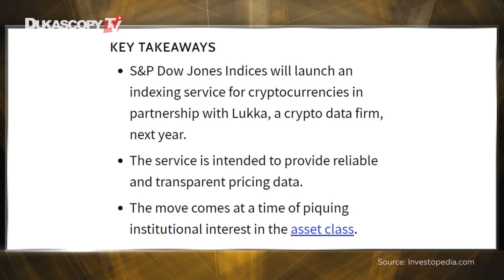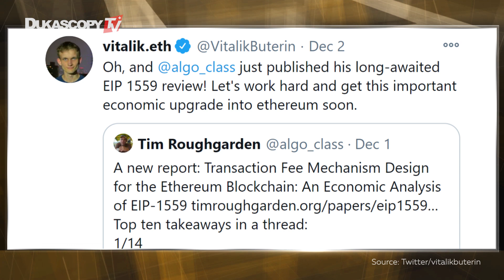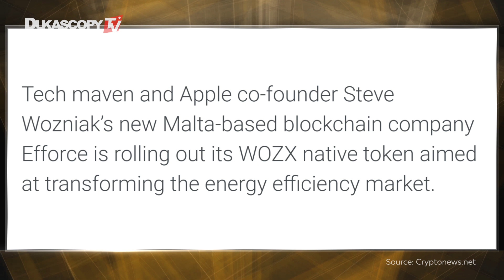CRYPTONEWS: S&P Dow Jones to Launch Crypto Indices | Buterin Updated Roadmap | Visa & Circle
CRYPTO NEWS: S&P Dow Jones announced it would launch crypto indices in 2021. Vitalik Buterin published an updated roadmap Visa announced a partnership with Circle Internet Financial (USDC). Steve Wozniak is rolling out the WOZX token.